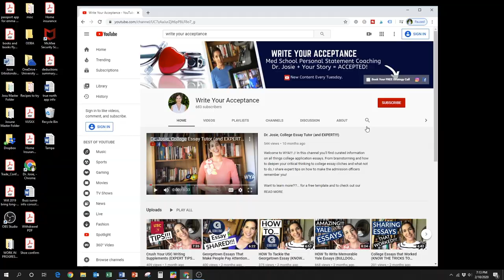AMCAS Letters of Recommendation (GUIDELINES YOU MUST FOLLOW!!)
AMCAS Letters of Recommendation (GUIDELINES YOU MUST FOLLOW) // AMCAS letters of recommendation are a key component to your medical school applications. Your future medical school wants to know who you are as a student in a college course, and your letters of reference let professors share what type of learner and student you are. Great letters of recommendation will share with a med school academic details but better amcas lor share personal details of the candidate as well. As a faculty member, I write a few letters each year for pre-med students applying to medical school. As professors and letter writers, we don’t take this responsibility lightly, but students applying to med school need to help their recommenders remember detailed oriented experiences so that their medical school letters of recommendation are as strong as possible. There are a couple details to keep in mind when learning how to send letters with interfolio and the american medical college application service, or aamc, offers easy steps to get your letters of recommendation for medical school in and working for your. At Write Your Acceptance, I not only serve as a personal statement coach, but I am a writing faculty first and in this video I share my unique POV, helping you gather your strongest letters of recommendation for medical school.